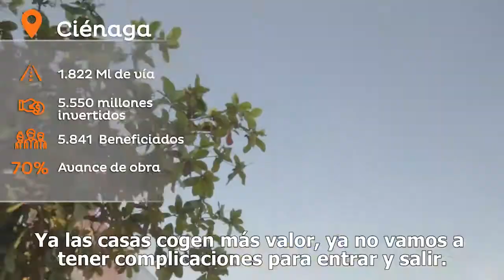Vias Del Cambio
Las ViasDelCambio están transformando el Magdalena, mejorando la calidad de vida y las condiciones de trabajo en poblaciones a través de todo el dpto. Cumplimos con obras y nuestro compromiso con el pueblo, identificando necesidades e invirtiendo los recursos en soluciones reales.